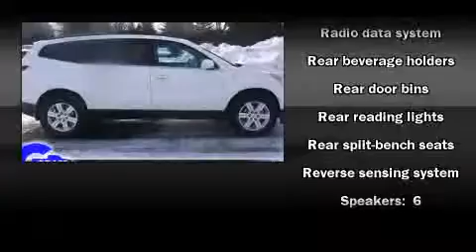Used 2010 Chevrolet Traverse - StockID: 6-79869N - Hank Graff Davison, Flint Chevy Dealer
- You are viewing one of our Used Chevrolet SUV's, Hank Graff Chevrolet Davison encourages you to come in for a test drive on this Used 2010 Chevrolet Traverse, stock# 6-79869N. We are located in Davison Michigan near Flint, MI - Grand Blanc, MI - Lapeer, MI - All Surrounding Mid-Michigan areas. Come take a look at this Used 2010 Chevrolet Traverse today. Our experienced sales staff is eager to share its knowledge and enthusiasm with you.

Year: 2010
Make: Chevrolet
Model: Traverse
Bodystyle: SUV
Engine: V-6 cyl
Trans.: Automatic
Miles: 11238
Exterior: Summit White
Interior: Ebony

Address:
800 N. State St.